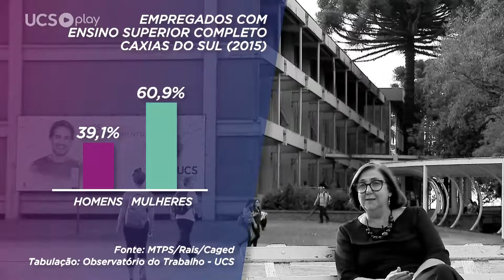A mulher no mercado de trabalho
O debate sobre a igualdade de gênero é cada vez mais recorrente. No Brasil, a primeira mudança significativa relativa à cidadania foi o direito ao voto, conquistado pelas mulheres em 1932. A pós-doutora em História e professora da UCS Vania Herédia fala sobre as lutas e conquistas femininas, especialmente no mercado de trabalho, além das desigualdades que ainda não foram superadas. Com foco na região de Caxias do Sul, ela traz à tona resultados e interpretações da pesquisa realizada para a elaboração do livro "Mulheres Empreendedoras", parceria CIC/UCS, organizado em conjunto com o professor Anthony Beux Tessari e lançado em 2017.